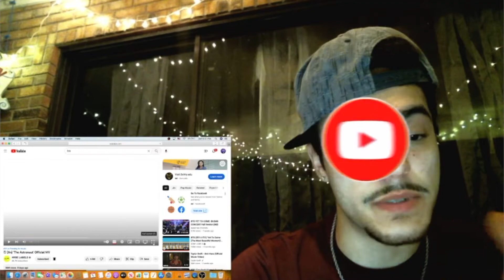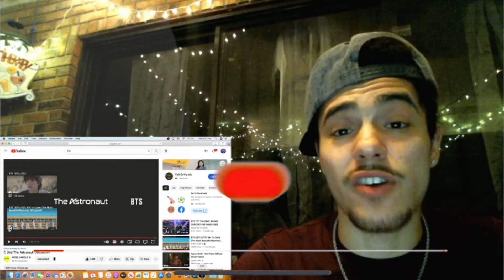FIRST TIME REACTING TO 진 (Jin from BTS) 'The Astronaut' Official MV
I REACT to 진 (Jin) 'The Astronaut' Official MV